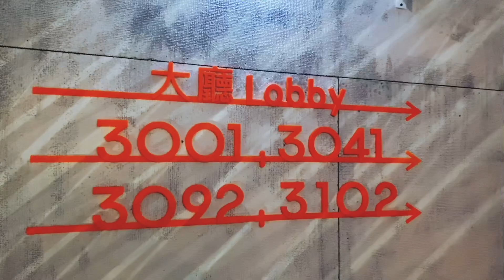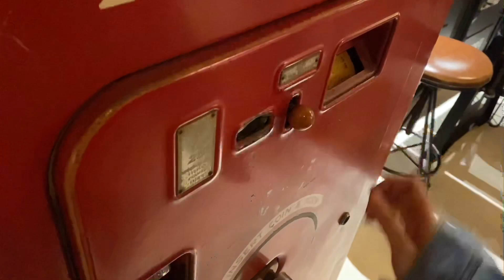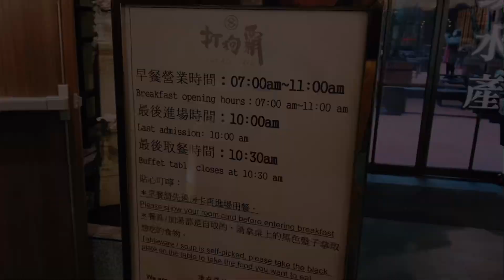VLOG about Elise & Rain Taipei Papa Whale Hotel 體驗台北 西門町 早餐火鍋吃到飽！高CP值 超美 平價飯店！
2019/12/02

Hotel Papa Whale
地址︰台灣台北市萬華區昆明街46號

開箱一波！館長 陳之漢 出的衣服 超彈力 襯衫 套裝 一週最狂實測！惡名昭彰 | 台灣製造！飆捍館長

開箱一波！館長 陳之漢 出的綠蜂膠這麼厲害嗎？！全台最大廠 蜜蜂工坊 x 惡名昭彰

開箱一波！館長 陳之漢 出的新年福箱！CP值保證破表！惡名昭彰 | 台灣製造！飆捍館長

開箱一波！🇰🇷韓國練習生都在學些什麼？不看後悔 YGX Produce 101 GKC 官方培訓基！

開箱一波！實測最強 4K 高階 Vlog 無反相機 Sony a6600 驚人電量有感大升級！讓你拉近與偶像的距離 feat. 陳曼青